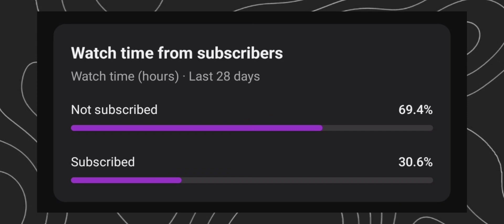GET FREE 150+ TRENDING 🔥 SOUND EFFECTS FOR YOUR MINECRAFT VIDEOS👀...!!!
Toh HELLO PLAYERS..!
Kaise ho aap Sbhi log 🪵..!

Get Free 150+ Trending 🔥 Sound Effects..!!!

Some HASHTAGS ###

⚠️IGNORE TAGS⚠️

minecraft
minecraft 1.20.1
minecraft 1.20.1 survival
minecraft 1.20.1 survival series
minecraft 1.20.1 survival episode
Minecraft darkskills
minecraft darkheroes
Proboiz 95
Junkeyy005
Zimixwaris
Mrnoobtube
Mahmudul18RIP
SpotuPlayz
Minecraft darkskills episode
minecraft darkheroes series
Minecraft darkskills series
Minecraft 100 days surviving
Minecraft 100 days
Crate SMP OP

Crate SMP 100 daysb

Crate SMP Videos

Crate SMP is popular

Crate SMP zimixwaris

Crate SMP mrnoobtube

Crate SMP spotu_playz

Crate SMP Drak_snap

MY SCHOOL FRIEND - @bazlulbasid5496

TabTak KELIYE BYE PLAYERS..!